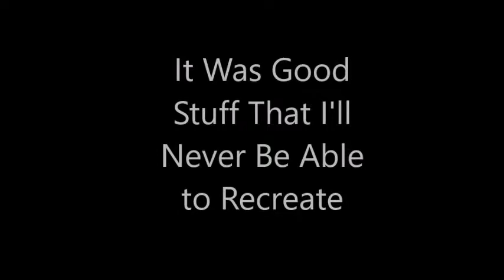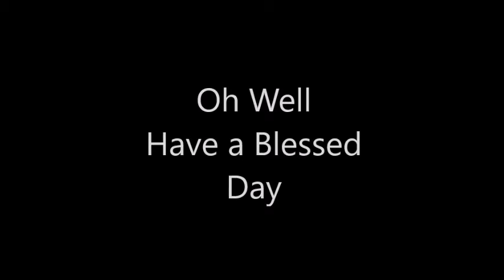Who I Really Am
A talking head for ten minutes about not believing the lies of the media.